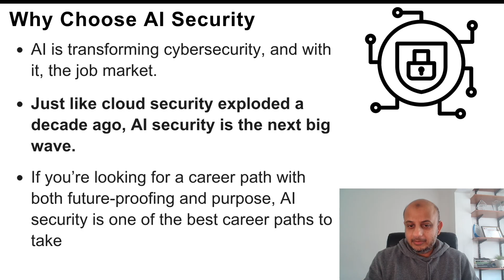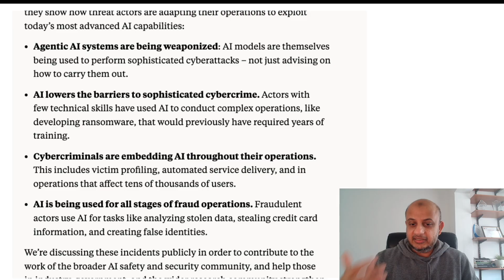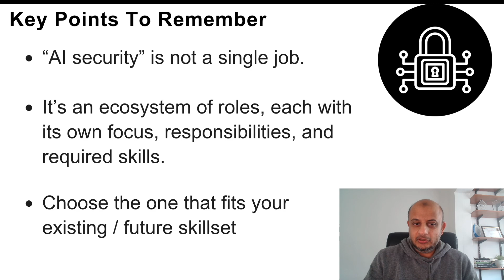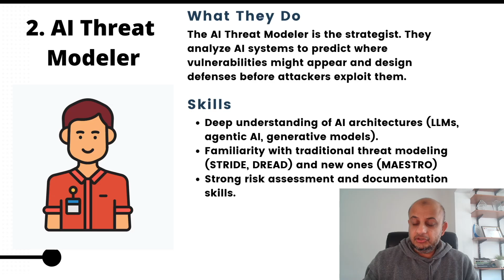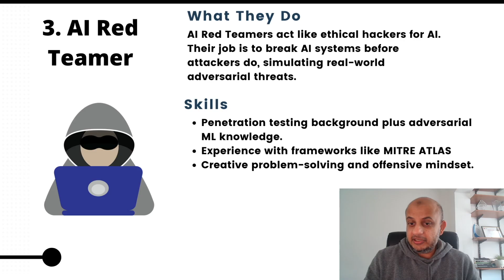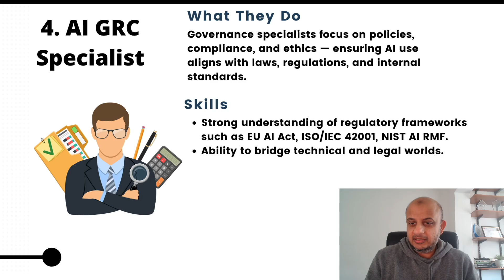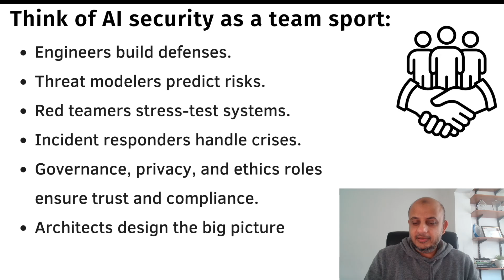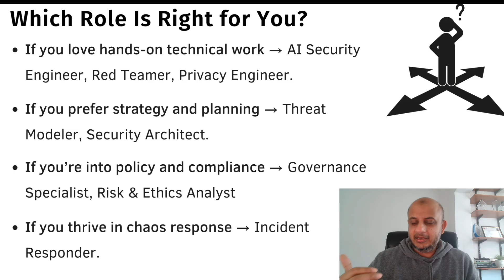Which AI Security Role Is Your Future Career ?